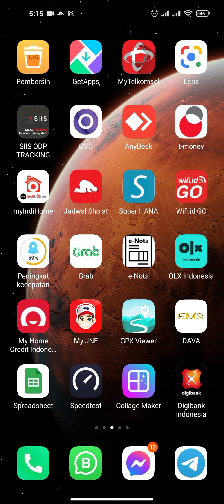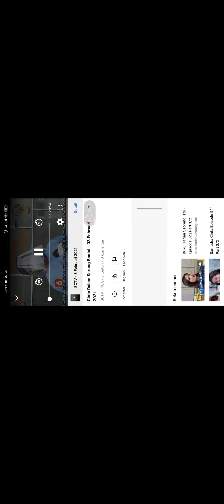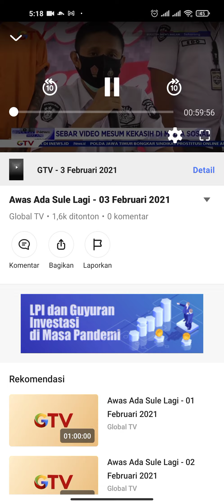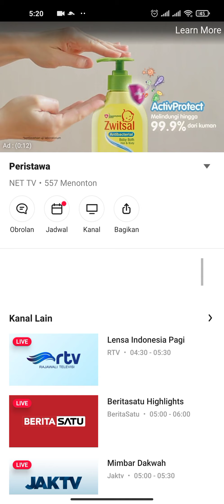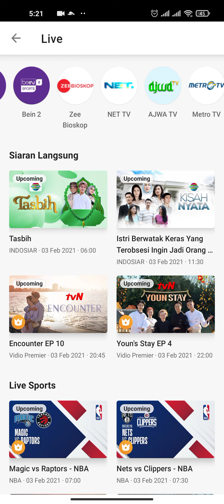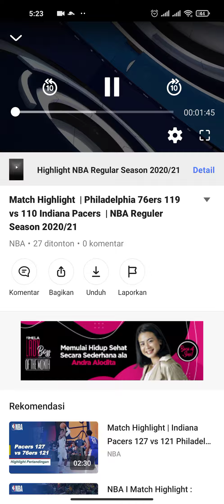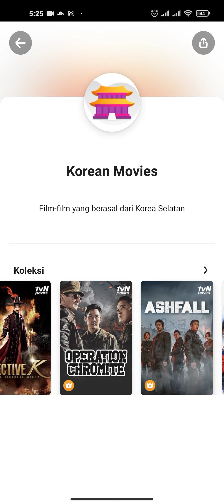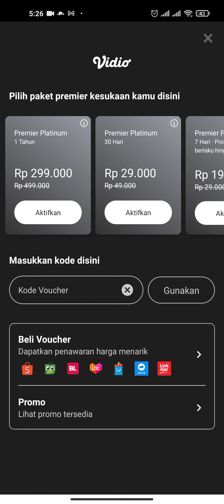Cara Nonton TV Online Dengan Android Gratis